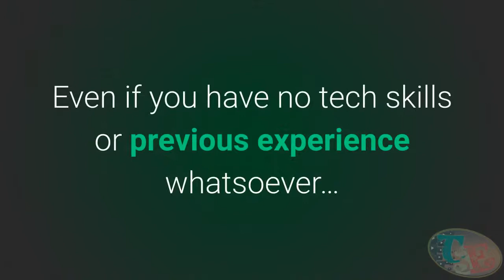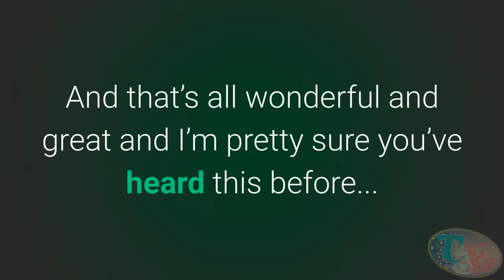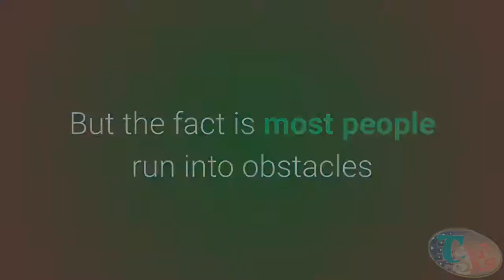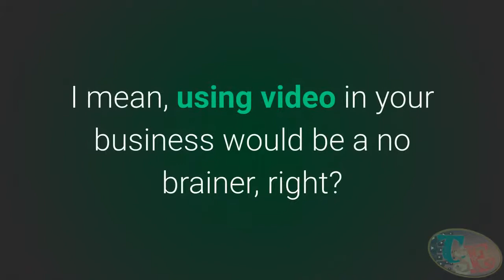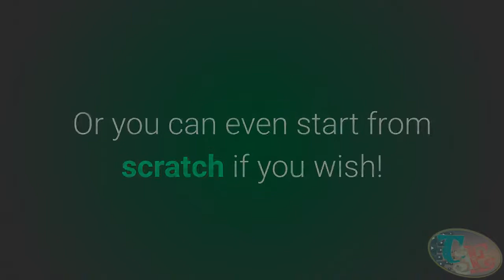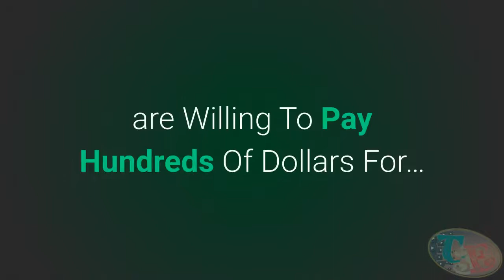FXVisualClips Review - fxvisualclips review – the great tool to creat video ads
Contribute to Support T3ch Reviews FXVisualClips Review - fxvisualclips review – the great tool to creat video ads
▬▬▬▬▬▬▬▬▬▬▬ஜ۩۞۩ஜ▬▬▬▬▬▬▬▬▬▬▬▬▬
Fxvisualclips review fxvisualclips reviews fxvisualclips demo fxvisualclips bonuses fxvisualclips tutorial review fxvisualclips fxvisualclips youtube fxvisualclips software preview buy fxvisualclips  get fxvisualclips  purchase fxvisualclips software  fxvisualclips  fx visualclips review  get fx visualclips.

Fxvisualclips review – the great tool to creat video ads.

FX Visual Clips Review The LAST video software you'll need Hi guys, welcome back to my FX Visual Clips Review today.

In this section of the FX Visual Clips Review, I'm going to show you how you can use this platform easily.

Check out the FX Visual Clips Review at dope-review.

FX Visual Clips OTO 1, 2, 3, 4: There are two options and front end offer and four other OTOs.

Mark down your calendar for “FX Visual Clips” on Monday, February 24th.

If there’s anything you don’t understand about fxvisualclips after watching this real review video leave a comment here or visit the following blog post : ..

Fxvisualclips is a cloud-based software tool that makes it easier than ever to create stunning videos for use in all aspects of online business..

Translated titles:
FXVisualClips Review-FXVisualClips review-la gran herramienta para crear anuncios de video

FXVisualClips Review-FXVisualClips Review-das großartige Tool zum Erstellen von Videoanzeigen

FXVisualClips Review-FXVisualClips review-le super outil pour créer des publicités vidéo

FXVisualClips समीक्षा-FXVisualClips समीक्षा-वीडियो विज

FXVisualClips مراجعة-FXVisualClips مراجعة-الأداة الرائعة لإنشاء إع

FXVisualClips விமர்சனம்-FXVisualClips விமர்சனம்-வீடிய WithMe Join My List for exclusive training and Digital Product review, demo and bonuses